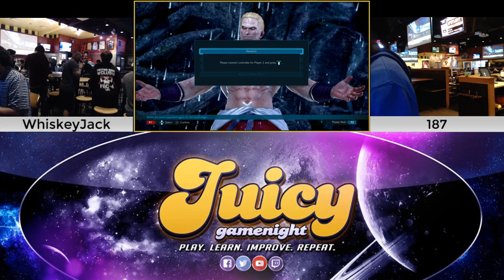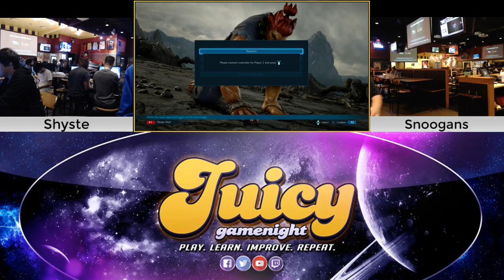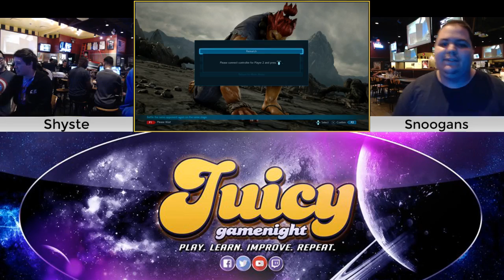Juicy@BWW PS4 Night #45! Tekken 7!